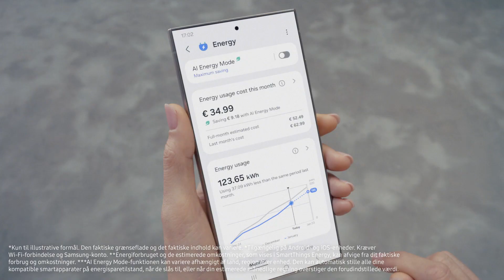Velkommen til Bespoke AI: Intelligent Home living | Samsung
Gør mere med mindre. Velkommen til BESPOKE AI. Intelligente, forbundne apparater, der arbejder sammen for at gøre hver dag mere bekvem for dig.